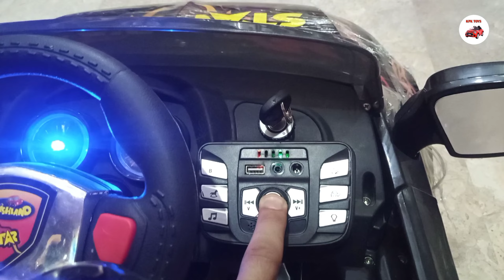12V Electric Star Ride Best Quality Car For 7 Years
12V Electric Star Ride Best Quality Car For 7 Years

Product Description:

💥Electric Rechargeable Big size Jeep Car For Kids
💥2 Powerful Motors 12V Rechargeable batteries
💥Music, USB, AUX, Cable Option
💥LED, Lights Remote Control And Self Drive
💥Both Forward And Backward Option
💥Swing Option Strong Quality
💥Delivery All Over Pakistan
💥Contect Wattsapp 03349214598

💥Videos On Channel

Musical Kids Car , Tolo Car , Beautiful Stylist Car For 3 years kids